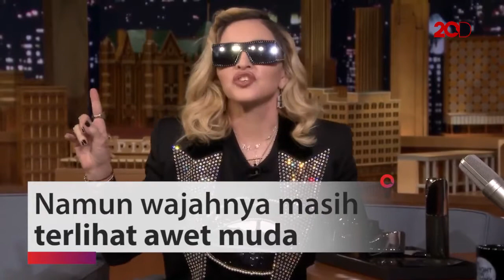Rahasia Wajah Awet Muda Madonna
Madonna sudah menginjak usia 59 tahun. Namun wajahnya masih terlihat awet muda. Apa rahasianya?